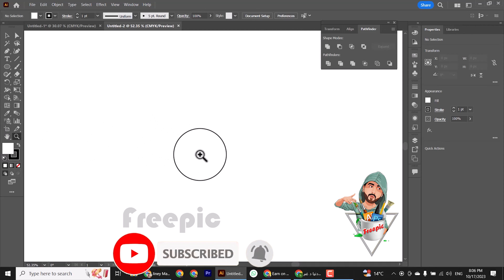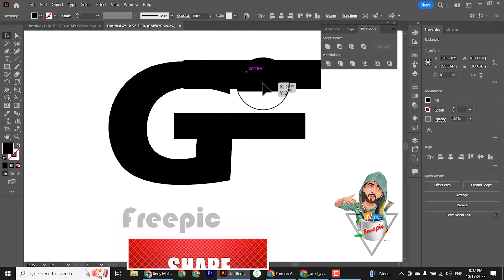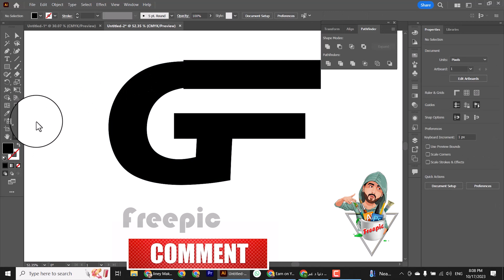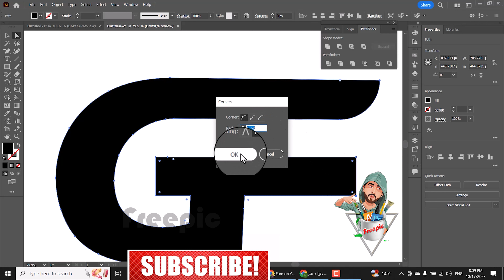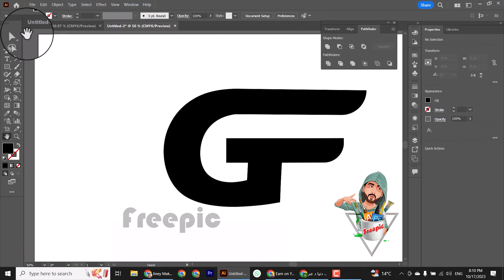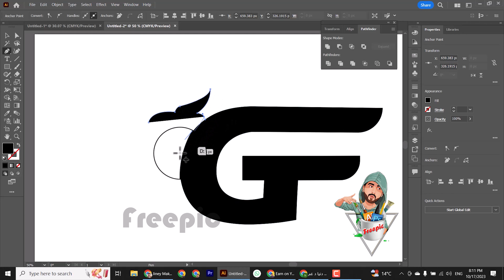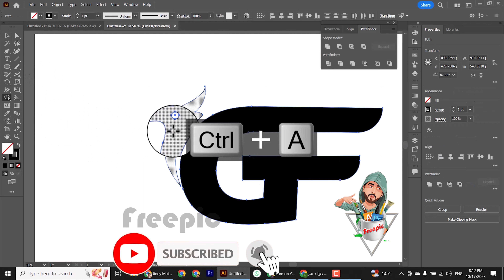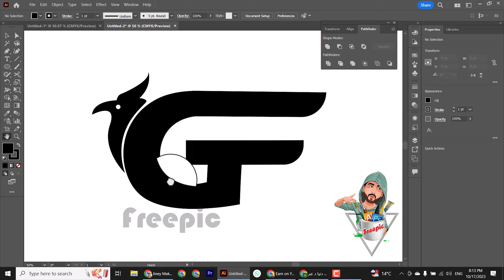How To Design Your Logo || Letters In Any Shape Adobe Illustrator Tutorials || G logo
- Flyers

- Posters

- Banners

- Infographics

- Logos

- Business Cards

- Ads

- Brochures

- Postcards

- Photo Retouching

Adobe Photoshop
Adobe Illustrator
Adobe Lightroom

- Fast delivery.

- Super friendly.

- Very patient.

graphic design

graphic design

how to remove background in photoshop,
photoshop tricks,
photoshop effects,
photoshop tutorial for beginners,
photo editing,
illustrator,photoshop editing,
Graphic design,
adobe illustrator,